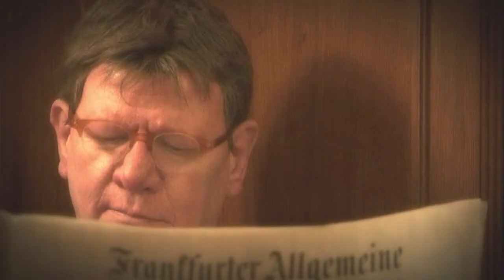3 kluge Köpfe - mit Klaus-Peter Müller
Werner D'Inka und Peter Lückemeier im Gespräch mit Klaus-Peter Müller, Aufsichtsratsvorsitzender der Commerzbank AG.